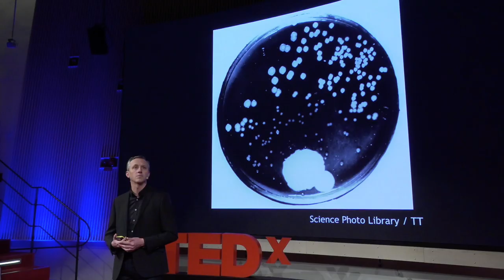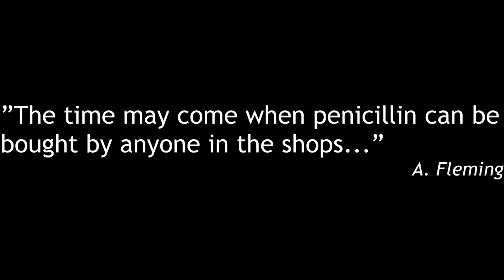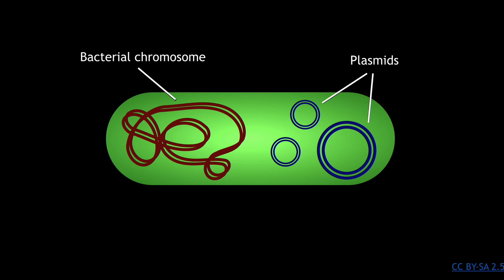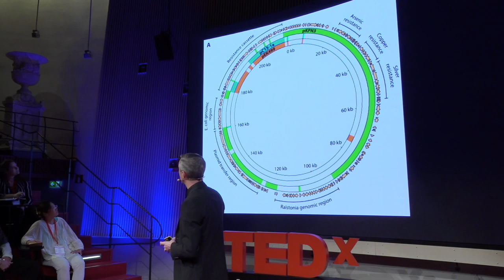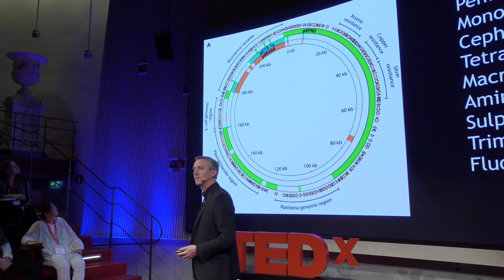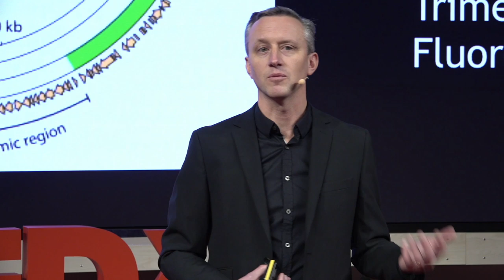Why bacteria out-evolve us with antibiotic resistance | Linus Sandegren | TEDxUppsalaUniversity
In his TEDx-talk, he will take you on a journey to show how surprisingly fast bacterial evolution can be and how this came to take the scientific community by surprise. Linus is an associate professor/senior lecturer in Medical Microbiology at the Department of Medical Biochemistry and Microbiology at Uppsala University. He works with the fascinating world of bacterial evolution and has a special focus and interest in how bacteria share genes with each other and how this process helps the bacteria to develop antibiotic resistance. This talk was given at a TEDx event using the TED conference format but independently organized by a local community.